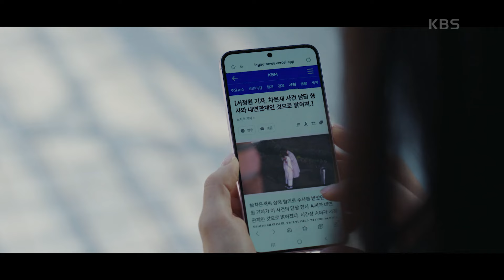정인기에 억울함을 호소하는 김하늘.. “방송 좀 잡아주세요” [멱살 한번 잡힙시다] | KBS 240415 방송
정인기에 억울함을 호소하는 김하늘.. “방송 좀 잡아주세요”

나쁜 놈들 멱살 잡는 기자 서정원과 나쁜 놈들 수갑 채우는 강력팀 형사 김태헌이
연이어 터진 살인사건을 함께 추적하며 거대한 소용돌이에 빠지는 멜로 추적 스릴러

KBS 월화드라마 ‹멱살 한번 잡힙시다›
(월,화) 저녁 10:10 2TV 방송